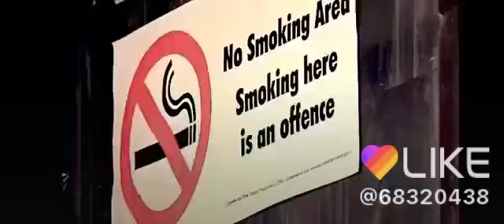Plz don't smoke apne liye na shi pr apani family ke liye smoking ko chod de 🙏🙏